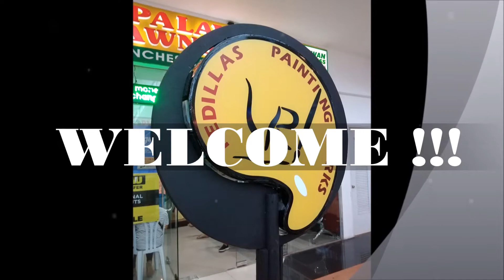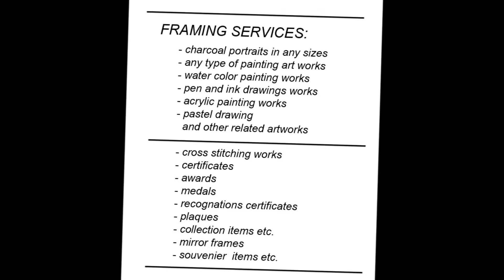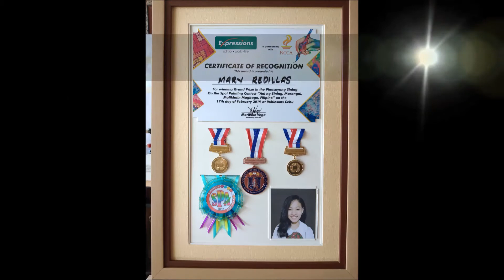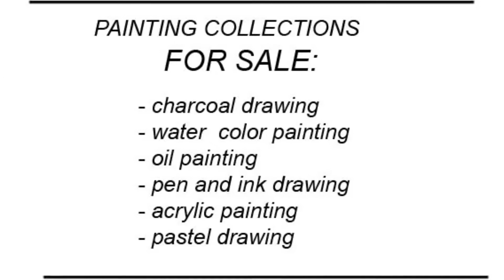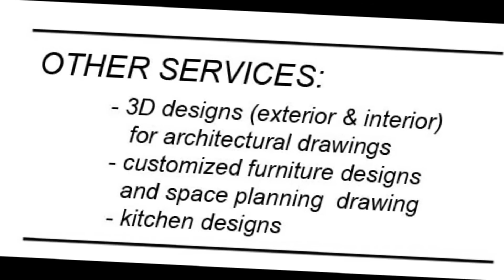Redillas Painting Works